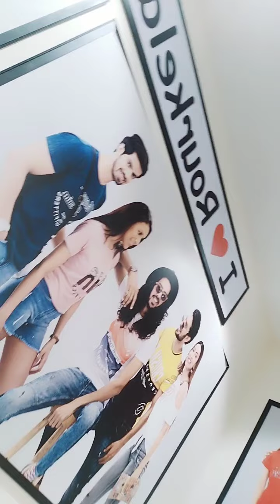January 27, 2022